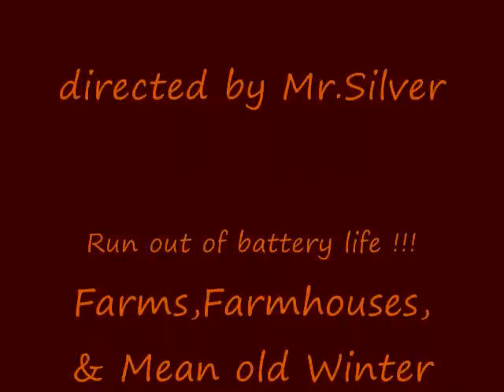Old Farms in Industry,PA.wmv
Old Farms, Ole Man Winter as always, dedicated to Rip, from NY, Cabin fever still sittin in yet !!! LOL !